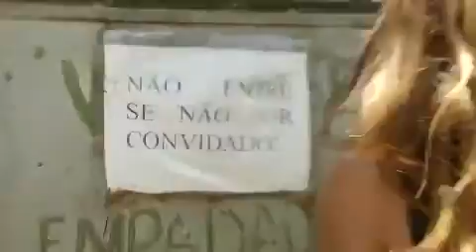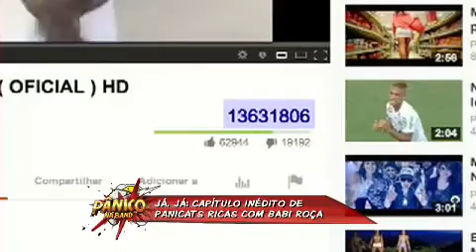Pânico na Band Sabrina conhece casa dos garotos do "Lek lek lek" 24/02/2013